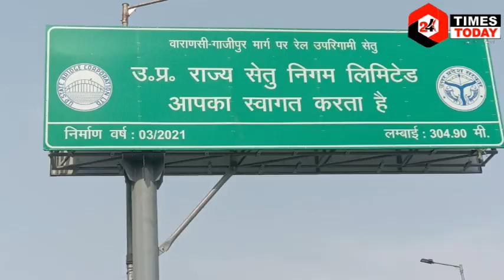PM Modi के ससंदीय Varanasi में Ashapur पुल में भष्टचार का जबरदस्त खेल I BJP नेता ने ही खोल दी पोल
प्रधानमंत्री नरेन्द्र मोदी के संसदीय क्षेत्र वाराणसी में स्थित आशापुर पुल में भ्रष्टचार का लम्बा खेल हुआ है। सीएम  योगी का आदेश भी अधिकारियों के लिए कोई माने नहीं रखता है। स्वंय योगी के आदेश् के बाद भी अभी तक सर्विस रोड नहीं बनी है। इतना ही नहीं पुल की लम्बाई 41 मीटर कमी हो गयी है।